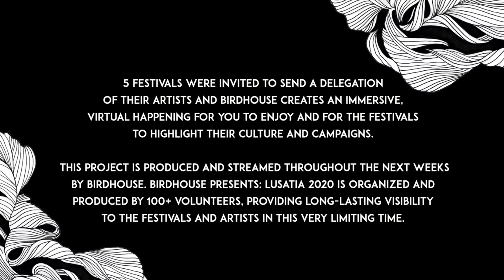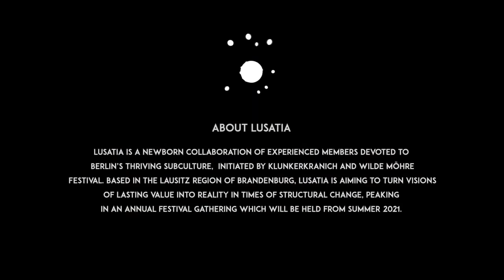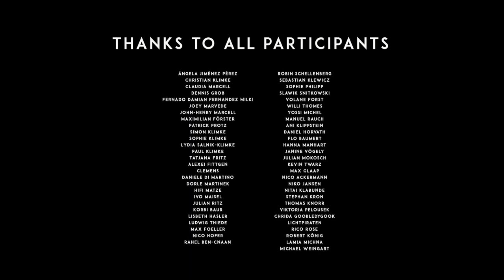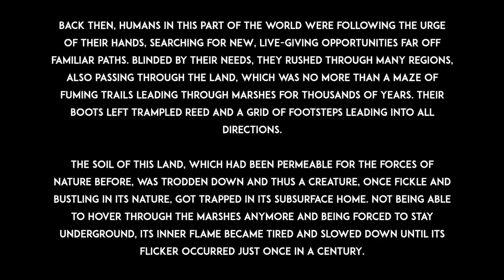Darin Epsilon - Live @ Lusatia Festival 2020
Follow Darin Epsilon's channel for the latest music videos, tour footage, DJ mixes, interviews, and the best in underground electronic music.

Birdhouse presents Lusatia 2020 - Digital Fundraiser Festival

◢  As all festivals have been canceled, Lusatia and Birdhouse joined forces to create a digital festival fundraiser with the mission to draw attention to the situation caused by the pandemic.  30 artists from 5 festivals were filmed over 36 hours at Wilde Möhre’s festival site in Brandenburg, Germany.  Lusatia 2020 was organized and produced by 100+ volunteers, providing long-lasting visibility to the festivals and artists in this very limiting time.

◢  Streaming dates
Every Saturday from 6-9pm CEST (12-3pm EST) from August 1 until October 3 via Facebook & Youtube

◢  Initiators
Lusatia, Birdhouse, Klunkerkranich, Wilde Möhre Festival, Tectum

◢  Festival partners
3000Grad, Bucht der Träumer, Moyn Moyn, Kiez Burn

◢  Broadcast Timetable
▆  Chapter I - Aug 1, 2020
6pm Mona Moore | 7pm Darin Epsilon | 8pm Annett Gapstream

▆  Chapter II - Aug 8, 2020
6pm Bonfante | 7pm Mollono Bass | 8pm Arne Schattenberg

▆  Chapter III - Aug 15, 2020
6pm Bonnie Ford | 7pm Barnabass | 8pm Matchy

▆  Chapter IV - Aug 22, 2020
6pm Maka | 7pm Lampé | 8pm Intaktogene

▆  Chapter V - Aug 29, 2020
6pm Marc DePulse | 7pm Yubik | 8pm Coramøøn

▆  Chapter VI - Sep 5, 2020
6pm Daniele di Martino | 7pm Bebetta | 8pm Robin Schellenberg

▆  Chapter VII - Sep 12, 2020
6pm Jacob Groening | 7pm Acado | 8pm Judith van Waterkant

▆  Chapter VIII - Sep 19, 2020
6pm JAMIIE | 7pm Niko Schwind | 8pm Rauschhaus

▆  Chapter IX - Sep 26, 2020
6pm Ilo Pan | 7pm Lisbird | 8pm Varuu | 9pm HOVR

▆  Chapter X - Oct 3, 2020
6-9pm Kiez Burn Special
Bandit , Apollo Plastik b2b Ouhana, Farn feat. The Daisy Rapp, Kareless, Roko, Konchord, ft. Dada von Weis, Mika Amsterdam

◢  About Lusatia
Lusatia is a newborn collaboration of experienced members devoted to Berlin’s thriving subculture, initiated by Klunkerkranich and Wilde Möhre Festival.  Based in the Lausitz region of Brandenburg, Lusatia is aiming to turn visions of lasting value into reality in times of structural change, peaking in an annual festival gathering which will be held from summer 2021.

◢  About Birdhouse
Birdhouse is a community-driven initiative for quality live streams, focusing on representing Berlin’s unique and diverse club culture.  Birdhouse is enabled by a network of independent volunteers, including music enthusiasts from Berlin projects Klunkerkranich and Wilde Möhre Festival and film company Tectum.

◢  Media Partners
FluxFM, Sunshine Live, Lausitzer Rundschau